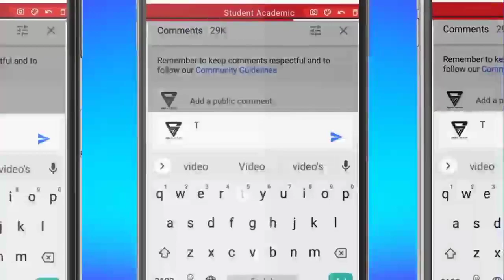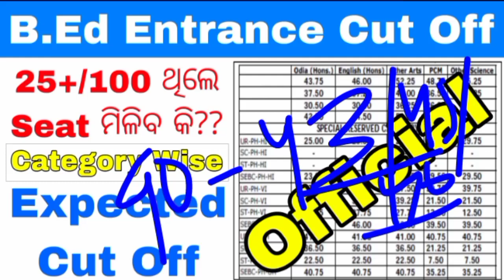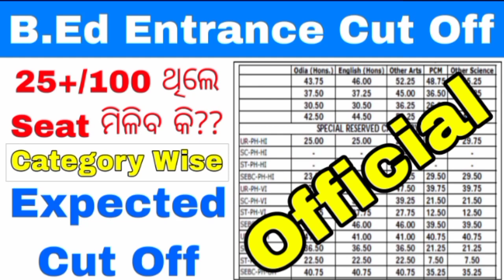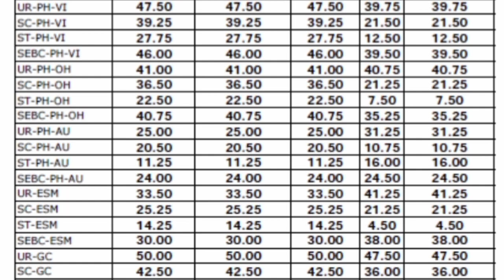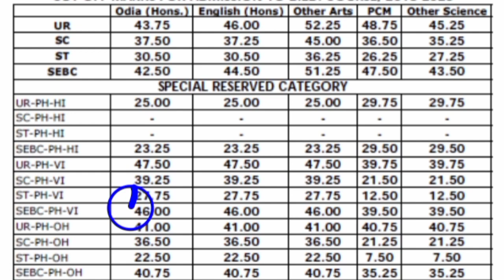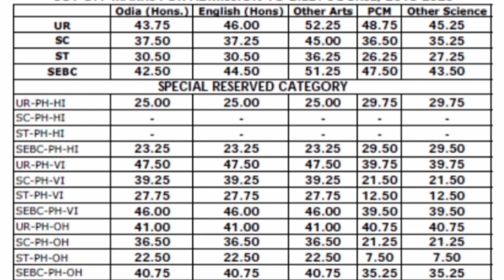Odisha BEd Expected Cut Off 2022/BEd Entrance Expected Cut Off 2022 Odisha Category Wise Information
Information bulletin video 🤘 🤘🤘